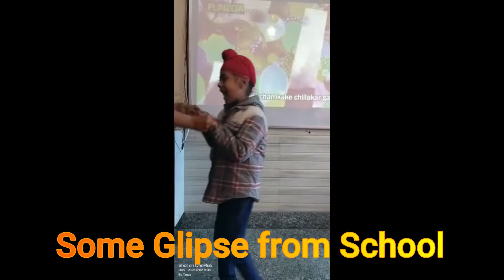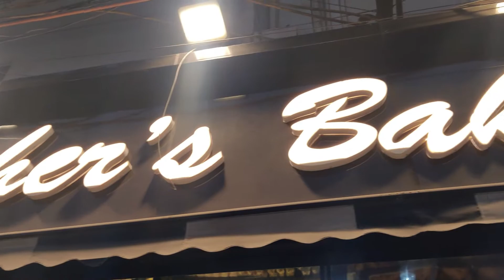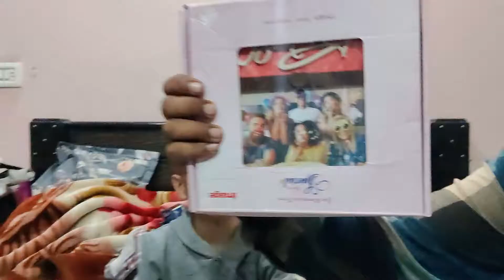Birthday party in the house || Duniya ka sabse Sasta Cake || Brothers Bakery.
One of the best cake shop in Delhi NCR Brothers Bakery.

Simple bakery & quick-snacks cafe offering custom-made cakes & confection

Location :-  Address: A31, CH Harpal Chandela Rd, near shitla mata mandir, Pocket E, Shyam Nagar, Vishnu Garden, New Delhi, Delhi 110018.